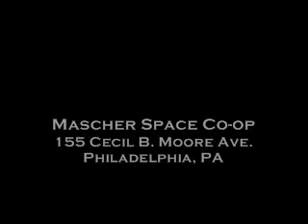Point of No Return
In this piece we are exploring alternative ways to engage with the audience, real human interactions between the performers and chance based choreographic structures. The spectators will experience a journey of failures, mistakes and new beginnings. The main goal of this work is to present these ideas through the lens of humor and amusement, creating a positive and therapeutic experience.

Music scores by Greg Dunn, sung by the cast. Choreography and performance by Rebecca Patek, Allison Lorenzen, Liza Clark, Gina Stickney, Christina Gesualdy, Daniele Stwarmyre. Directed by Zornitsa Stoyanova.